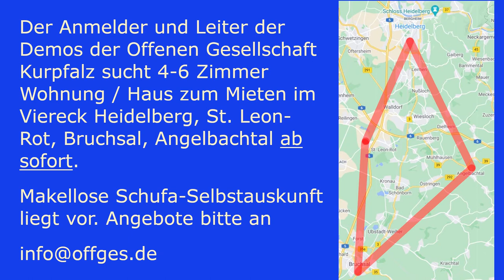"Mainzer Fasnacht distanziert sich von allen [...], die die Coronamaßnahmen infrage stellen"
Die Mainzer Fasnachtsgenossenschaft, gleichgeschaltetes Organ der Regierung, verweigerte sich im Jahr 2022 den Fasnachtsumzug durchzuführen. Die Offene Gesellschaft Kurpfalz und der Verein 1bis19 e.V. halfen gerne aus.